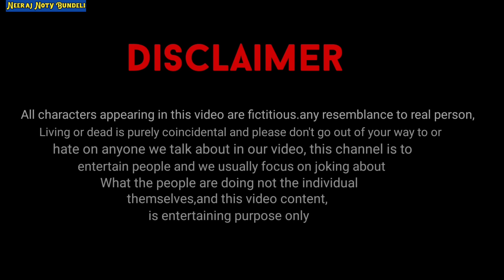छुआ छूत | बुंदेली फिल्म | Neeraj Noty Bundeli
neeraj Noty ki comedy
lonku dadda ki video
madarwas ki comedy
prempal ki video
बुंदेली कॉमेडी
bundeli video